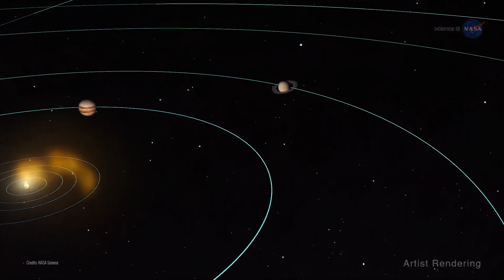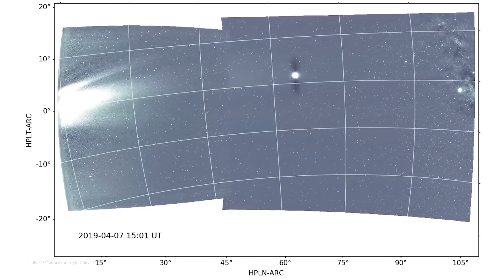5 nowych faktów o Słońcu z sondy Parker Solar Probe - AstroSzort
Sonda Parker Solar Probe wykonuje misję w koronie słonecznej, w której zbliża się do Słońca nawet na 6,5 miliona kilometrów. Mimo, że jej misja dopiero się rozpoczęła, to już teraz naukowcom udało się z pozyskanych danych wyszczególnić 5 nowych faktów na temat naszej gwiazdy. Dowiedzieliśmy się np nowych rzeczy związanych z polem magnetycznym Słońca.

Muzyka
♪  Atomic Numbers 2 - August Wilhelmsson
♪  Travellers Wave

CREW
- tekst i prowadzenie: Piotr Kosek
- zdjęcia, montaż: Kamil Braz Ziółkowski

CREDITS
NASA Science
NASA's Goddard Space Flight Center
NASA/Goddard Space Flight Center/ICRAR Kanał Astrofaza to największy w Polsce kanał, którego tematyką jest kosmos, astronomia i technologie przyszłości. Tutaj obejrzysz też nasz program popularnonaukowy POP Science z dr hab. Leszkiem Błaszkiewiczem, w którym poruszamy takie tematy jak: Kosmici i obce cywilizacje, paradoks dziadka i podróże w czasie, podróże szybsze od światła itp. Zapraszamy!